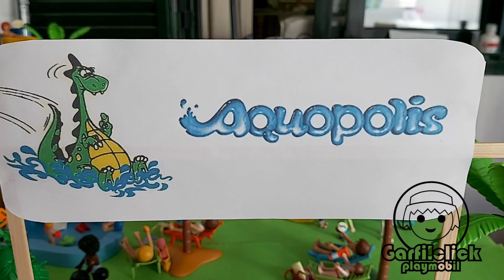Diorama Parque Acuático- videos playmobil-videos en español- playmobil español- 6669- 6670- 6673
En este video vamos a ver un diorama de un parque acuatico, con las referencias principales 6669, 6670, 6673, y muchas otras que hemos utilizado, espero que os guste